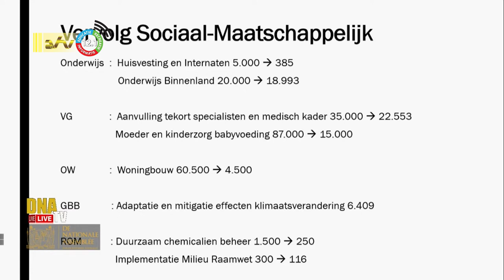06 05 2022 Coalitie niet eens dat regering onverantwoord sociaal beleid voert